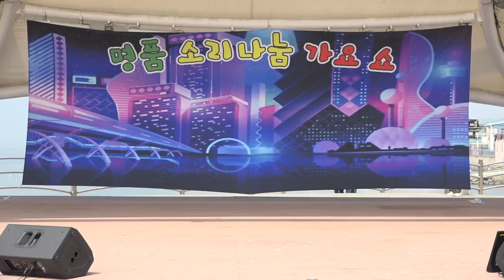용마예술단 ♬고전무용 아리랑♬ 명품소리나눔 가요쇼 인천월미도 갈매기홀 특설무대 알콩 달콩 예술기획사 대표: 유진희 ▶촬영 장미사랑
★ 용마예술단 ♬고전무용 아리랑♬  명품소리나눔가요쇼 인천월미도